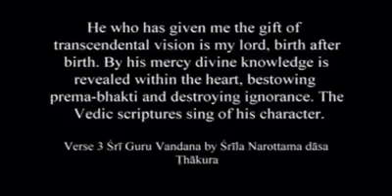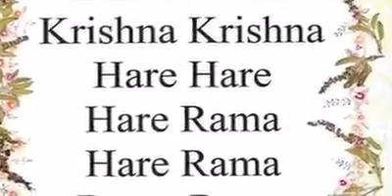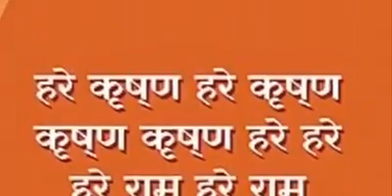HOLY NAME WILL GIVE YOU EVERYTHING Spoken by Sri Srimad Gour Govinda Swāmi Mahāraj